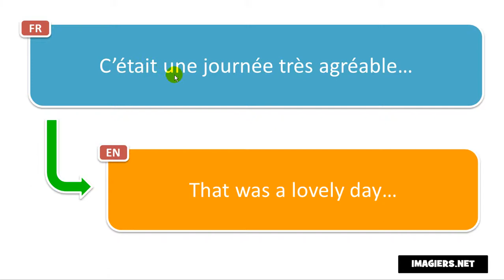Come si pronuncia C’était une journée très agréable…